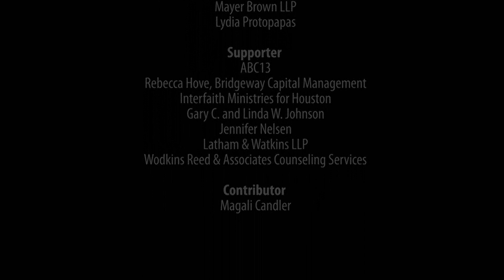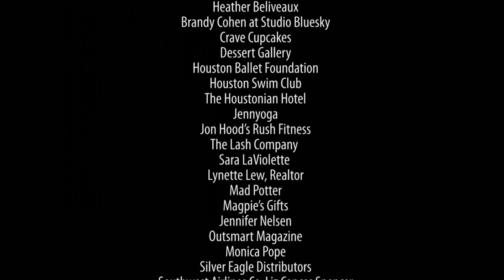Tahirih Justice Center 2012 Houston Inaugural Gala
On Saturday, September 29, 2012 our Houston office celebrated its first Inaugural Gala. We are thrilled that over 350 guests attended and helped raise over $200,000 to continue our work with immigrant women and girls in the Houston area.

Since 2009, the Tahirih Houston office has responded to pleas for help from nearly 1,100 women and children and empowered over 400 women and children to achieve justice and rebuild their lives.